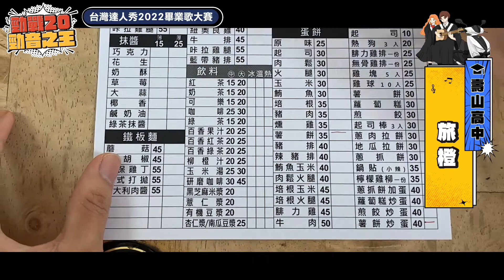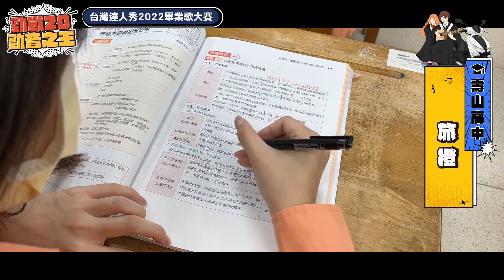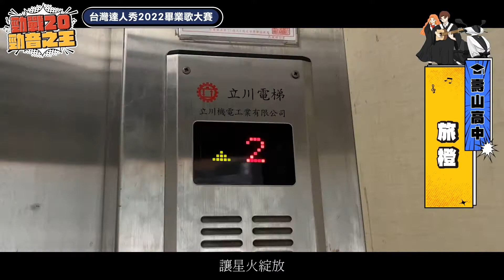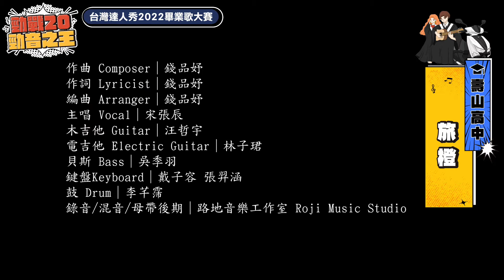【2022達人秀畢業歌】壽山高中-旅橙 (No.061)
[ 投票期間：6/7-6/17 ， 公布結果：6/21 ] 一起投票抽大獎！

 ▍學校 / 團隊名稱 / 參賽編號
桃園市立壽山高中 / 我拿肄業證書 / 061

 ▍作品名稱
旅橙

▍歌詞 / 製作團隊
歌名｜旅橙
作曲 Composer｜錢品妤
作詞 Lyricist｜錢品妤
編曲 Arranger｜錢品妤
主唱 Vocal｜宋張辰
木吉他 Guitar｜汪哲宇
電吉他 Electric Guitar｜林子珺
貝斯 Bass｜吳季羽
鍵盤Keyboard｜戴子容 張羿涵
鼓 Drum｜李芊霈
錄音/混音/母帶後期｜路地音樂工作室 Roji Music Studio

導演 Director｜林子珺
編劇 Writer｜林子珺 劉川榮
攝影 Director of Photography｜林子珺
攝影助理 Photography Assistant｜劉川榮
剪輯 Editor｜林子珺 劉川榮
器材 Equipment｜IPhone13

演員｜汪哲宇 梁雅筑 楊雅筑 鄭宇珊 謝佑澤 江紫恩 曾子庭
詹謦璘 林元平 林宗檍 張竣硯 陳梓鏇 劉安勳 劉川榮 鄭皓恩
宋張辰 吳季羽 林子珺 李芊霈 張羿涵 戴子容

歌詞｜
看著太陽消失在黑 暗裡
吹著不冷的氣悶在 心底
等待著熟悉聲音在耳邊響起
嚮往著擺脫束縛自由往前行

許下 願望在 時間能停下來
把 遺憾全都 填滿

就算大雨滂沱 就算迷路在路口
就算孤單寂寞 也要堅持到最後
太陽在烏雲背後 在盡頭等我
帶著夢想和你一起走
相信大雨過後 會有彩虹

帶著缺憾走進時光 軌跡
望著遼闊未來能更 清晰
仰望著星空找尋堅持的意義
無畏懼困境來臨作為成長的印記

留下 永恆在 這一不散漣漪
讓 星火綻放 回憶

三年的路 堆高的書 讀再多還是沒把握
打破枷鎖 重拾自我 享受旅程的回憶錄
操場上的 微風吹拂 唱出最後的一首歌
讓時間停留在青春

▍創作理念
三年光陰，轉瞬即逝。
我們在名為青春的旅程中，也曾迷惘，也曾畏懼，在彼此的相伴中，依然一同編織出動人心弦且獨一無二的曾經。儘管未來將各奔東西，在某個大雨滂沱的時分，仍會回想起那個盛夏揮灑的青春，待到夕陽突破重重烏雲，在那道光下，伴隨著彩虹，我們找回了自我。